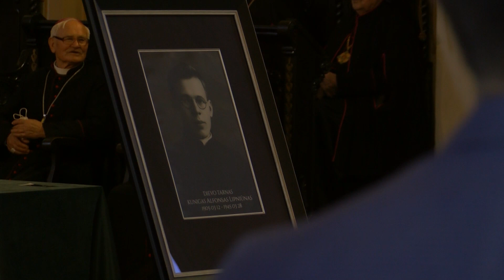Iš Panevėžio į Vatikaną persikelia kunigo A. Lipniūno skelbimo palaimintuoju procesas